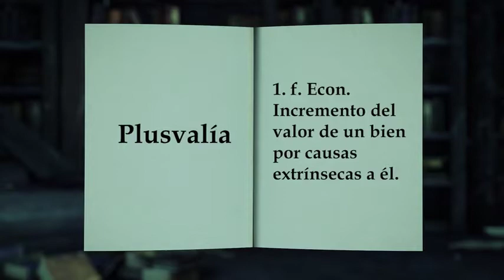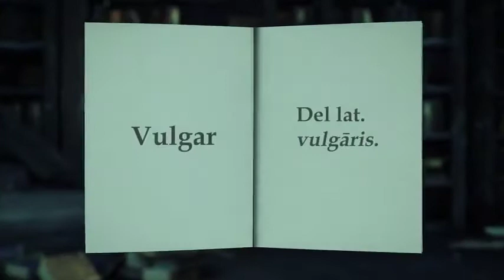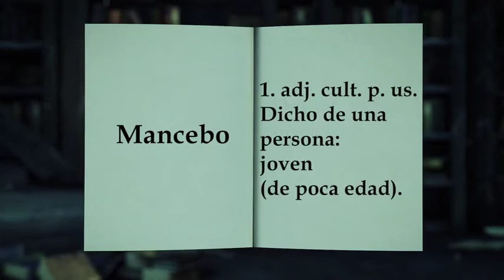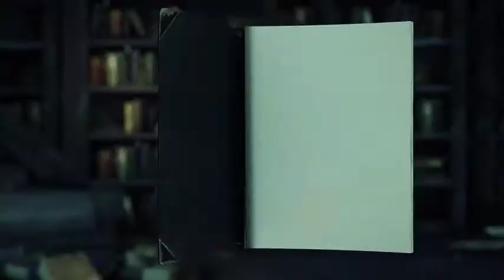KIKE BRAVO SOBRE PLUSVALÍA 👉 EL SIGNIFICADO DE LAS PALABRAS 📜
🔴 PLUSVALÍA, TRIVIAL, VULGO…